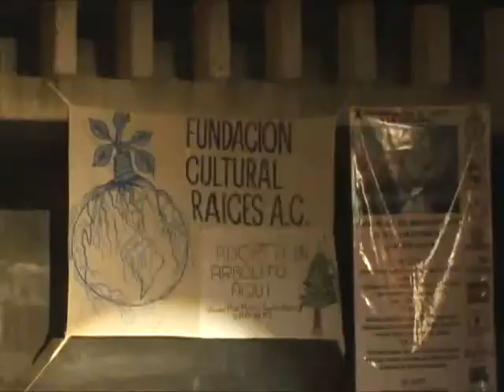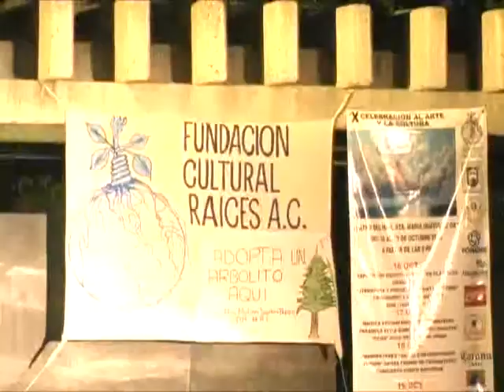Sunshine Of Your Love (Cream)-ECOS Live At Teatro al Aire Libre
17/Octubre/2008
Teatro al Aire Libre de Sta. Cruz

X Aniversario del Arte y la Cultura:
Fundación Cultural Raíces A.C

ECOS: Javier-Vocals, Chema- Guitarra/Bajo, SSS- Guitarra/Bajo/Harmonica, J.P-Bateria